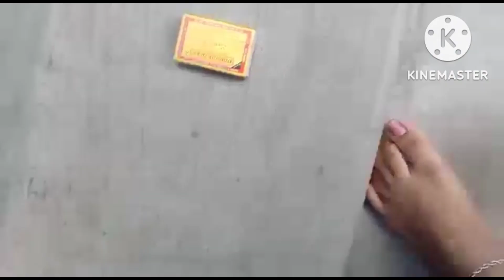ଛାଡଖାଇ ପାଳନ କିପରି କଲୁ 🙏👍